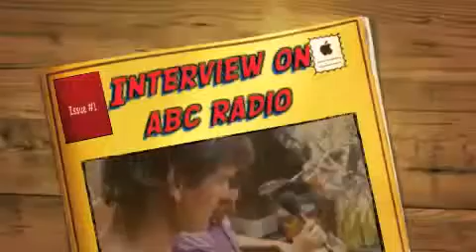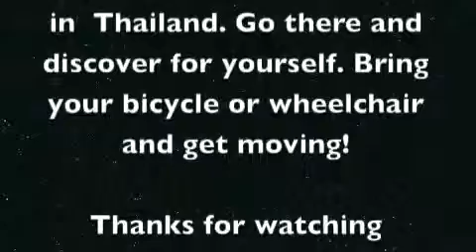Durianrider radio interview # 114